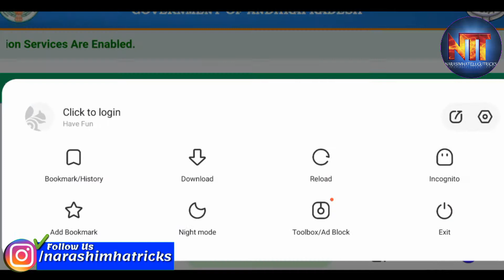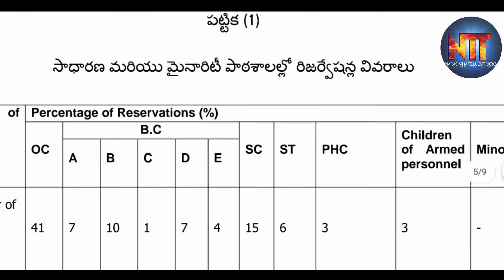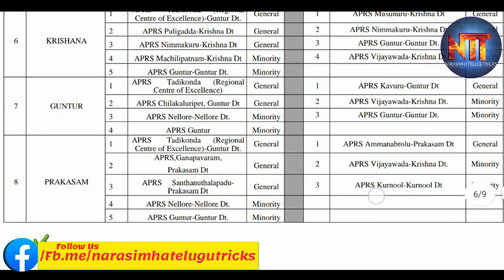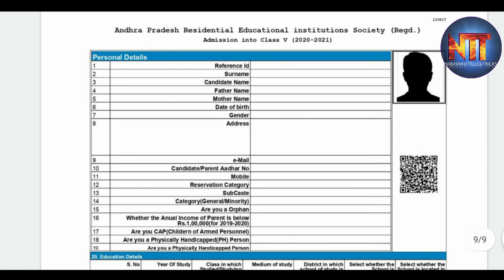Aprjc gurukula patashala 5th class notification AP 5th class గురుకుల పాఠశాల విద్యా నిలయం ఆంధ్ర ప్రదే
Aprjc gurukula patashala 5th class notification 2020
AP 5th class గురుకుల పాఠశాల విద్యా నిలయం ఆంధ్ర ప్రదే

ఆంధ్రప్రదేశ్ గురుకుల విదయాలయాల సంస
థ(రి),
3&4 అంతస్తు లు, పాములపాటి శిిక్ష ణ కాం఩లెక్స్, కొరిటిపాడు, గుంటూరు.
ఆంధ్రప్రదేశ్ గురుకుల పాఠశాలలోల లాటరీప్ద్
ధ
తి దయారా 2020-21 విదయా సంవత్సరానికి
5 వ త్రగతి ప్రవేశము కొరకు సమాచయరము
ఆంధ్రప్రదేశ్ గురుకుల విద్యాలయాల షం షథచే నడెపబడెచ఼నన 38 సహధయరణ,12 మ ైనయరిటీ
గురుకుల తృహఠశహలలోల (రీజనల్ సెక్రటరీ టర్ ఆఫ్ ఎకసలెన్సస గురుకుల బాలుర తృహఠశహలలు తయడిక ండ గుంటృరు
జిలోా ,క డిగెనసళ్ళి అనంతపురం జిలోా తో షహా) 2020-21 విదయా సంవత్సరానికిగాను 5 వ తరగతి )ఇంగోీశే
మీడియం) లల విద్యారథులన఼ జిలోావహరీగహ షంబంధిత జిలోా కలెకటరు వహరికహరహాలయంలల లాటరీపద్ధతి ద్యారహ
తెద్ి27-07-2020 న ఎంపిక చేసి ఺, ఎంపికెైన వహరికితృహఠశహల కేటాయంపు కౌతుసలంగ్ ద్యారహ జరుగును